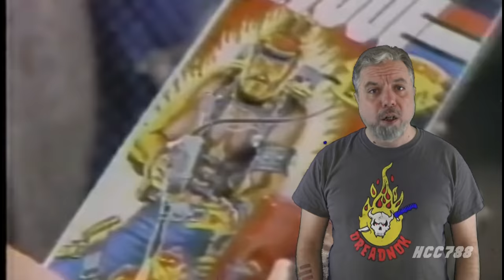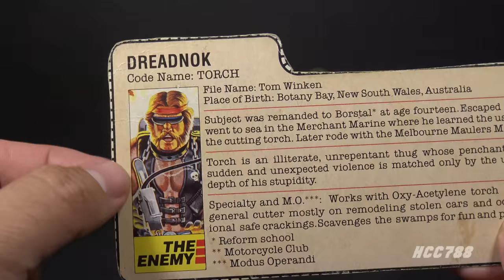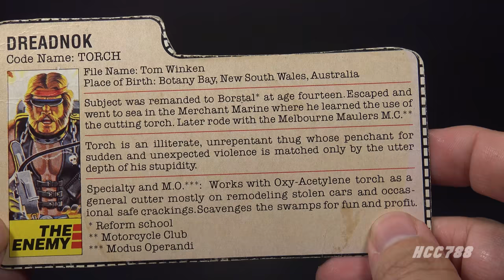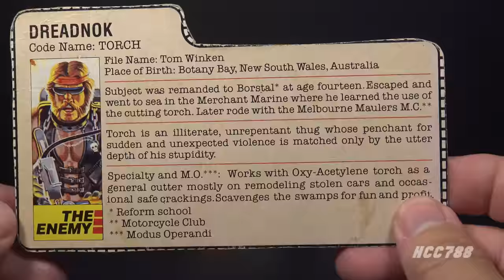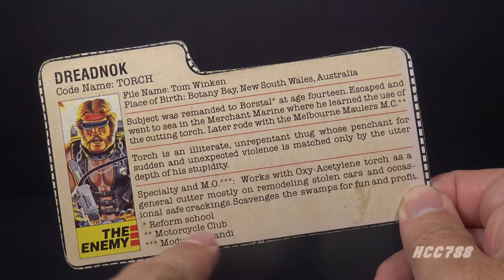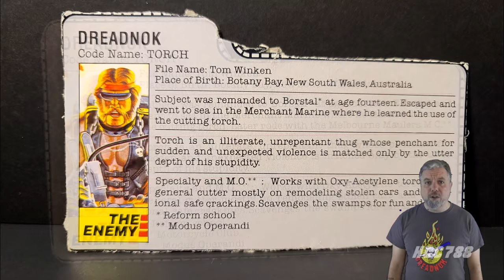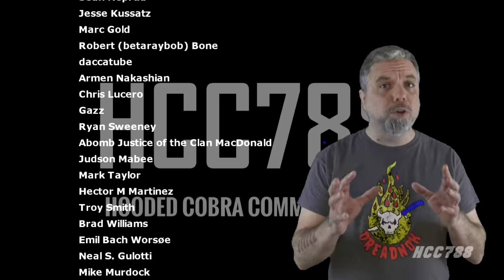HCC788 - 1895 TORCH - Dreadnok! Vintage G.I. Joe action figure review